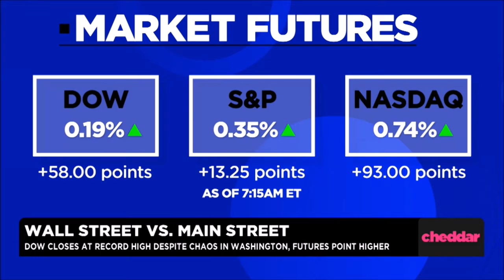Melissa Armo | The Stock Swoosh | CheddarTV